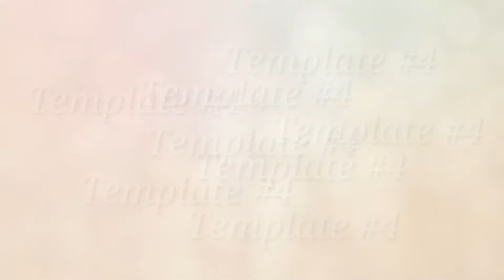Math One to one correspondence with numbers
Video yang disiapkan oleh guru untuk menunjang pembelajaran HBL murid-murid level Nursery TKK Trimulia HITS Bandung. Selamat menyaksikan!